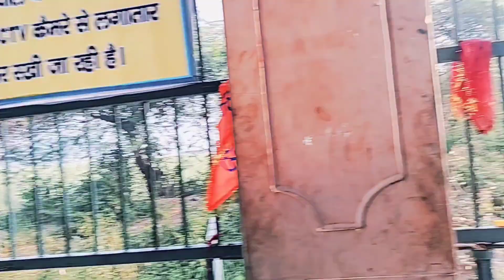Baghpat ka sbse famous temple | acche se pooja ki | Anshu Singh Vlogger | Vlog 13 | By- Anshu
My name is Anshu Singh.
This channel is basically a vlogging channel that contains full entertaining content for you and a little about my personal life experiences that I want to share with you.
So keep loving and keep supporting.